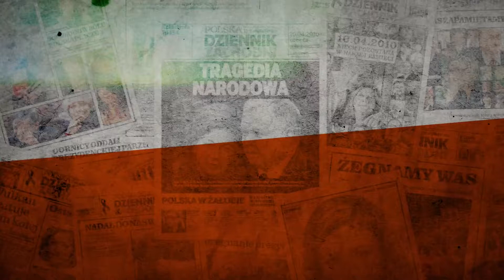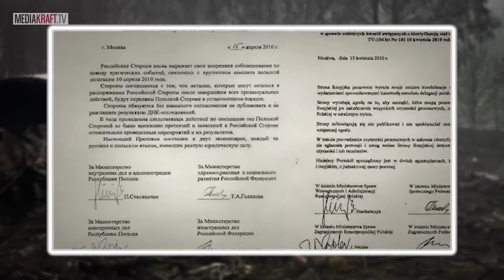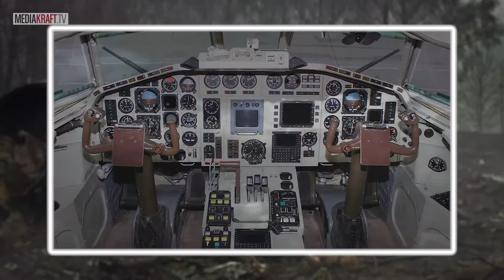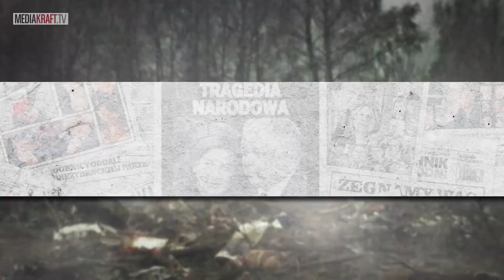KATASTROFA SMOLEŃSK Top 10 teorii spiskowych